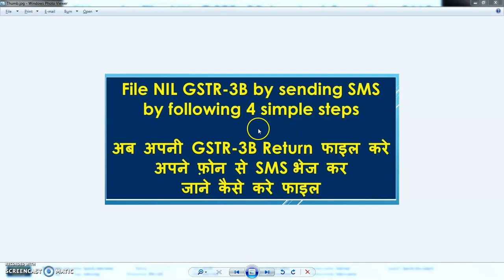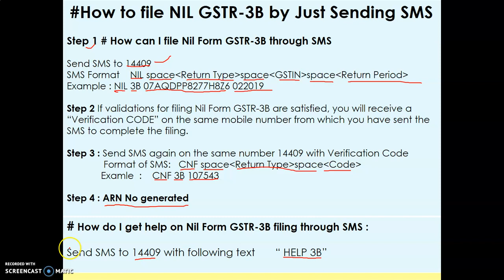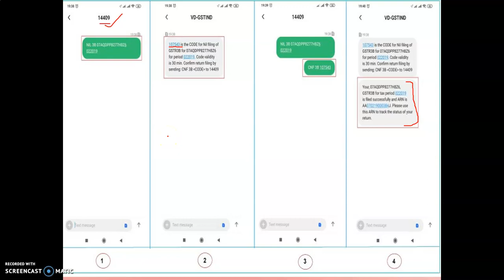NIL GSTR-3B by SMS | Sent SMS to 14409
File NIL GSTR-3B by following simple 4 steps

Step 1 : Sent SMS to 14409
             NIL space Return Type space GSTIN space Return Period

Step 3 : Sent EVC to 14409 again
            CNF space Return Type space Code